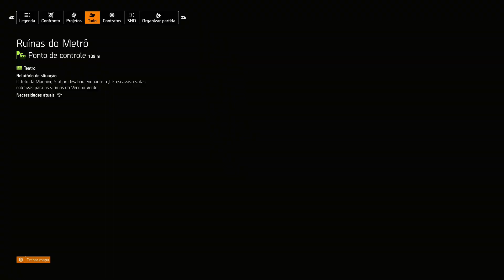Checando a Área Contaminada - Tom Clancy's The Division 2 011